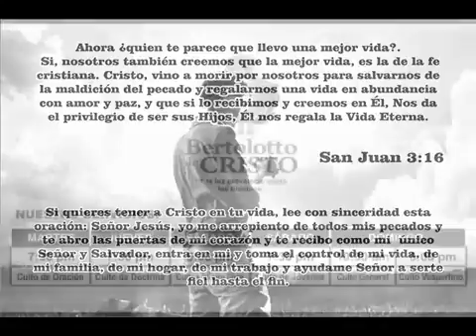HISTORIETA CRISTIANA - LOS 3 PATAS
Nueva historieta cristiana:Los 3 Patas.
Dirección :Av.Federico Gallese 753-San Miguel
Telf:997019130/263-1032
Cultos:
Martes - Jueves - Sabado (Jóvenes)7:00 p.m.
Domingo :10:30 a.m. y 7:00 p.m.